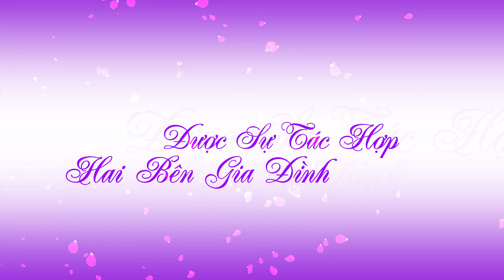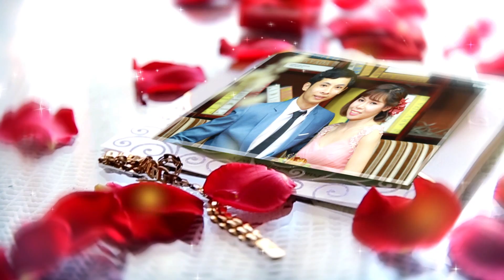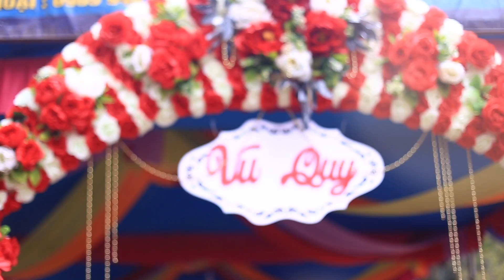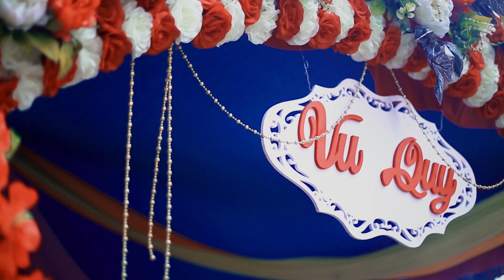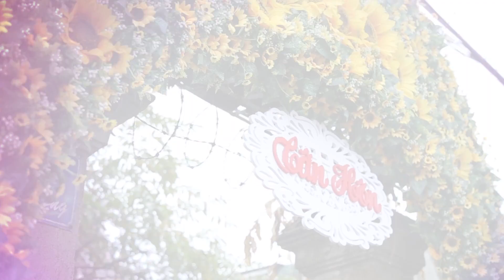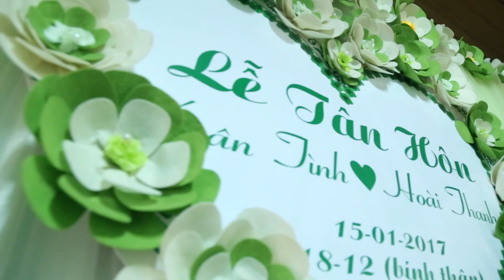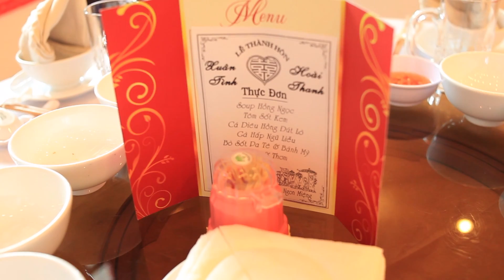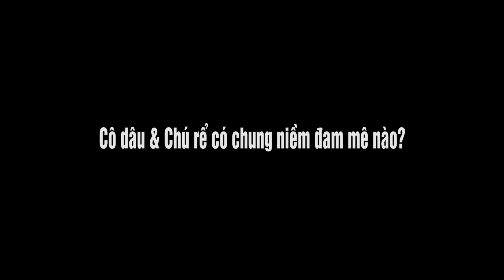FILM WEDDING HOÀI THANH & XUÂN TÌNH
Đ/C: 20 LÊ LỢI - TT ĐAK MIL